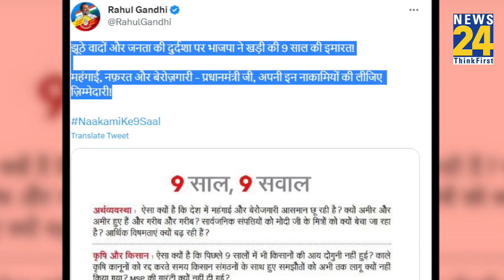Congress गिना रही Modi सरकार के 9 साल की नाकामी, 35 शहरों में बड़े-बड़े नेता कर रहे प्रेस कांफ्रेंस